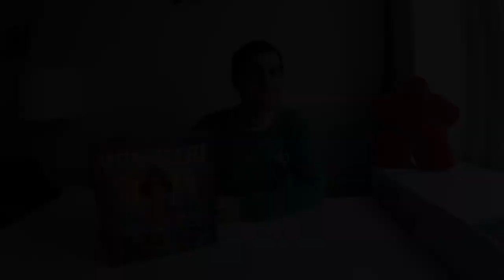YAMATAI | Como Jogar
Preparação: 1:24
Regras: 10:30
Gameplay: 17:51
Pontuação: 29:26
Considerações: 30:25

Neste jogo da dupla Bruno Cathala e Marc Paquien vamos até ao arquipélago de Yamatai para construir os melhores edifícios e ganhar prestígio junto da rainha Himiko. Com ilustrações de Jérémie Fleury e produção da Days of Wonder este foi por muito considerado como um Five Tribes 2.0, mas neste vídeo mostramos que não é bem assim ao explicarmos as regras e ao fazer-se um pequeno gameplay do primeiro turno de cada jogador. E no final, as nossas considerações e comparação directa entre os dois jogos.